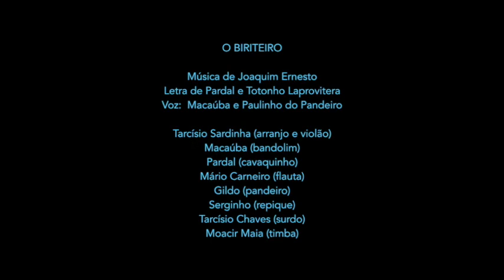O BIRITEIRO, COM MACAÚBA E PAULINHO DO PANDEIRO